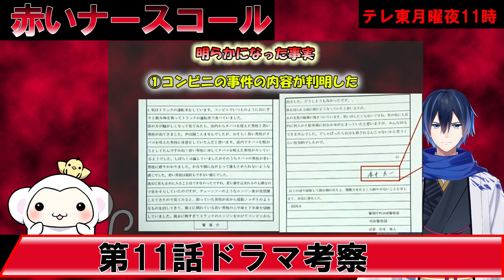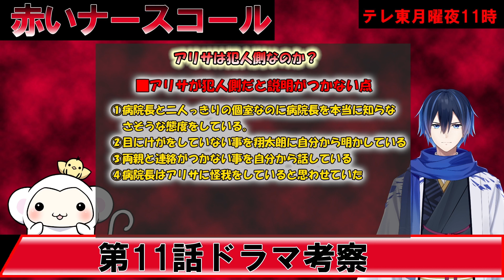#11 【赤いナースコール】第11話、最終考察！アリサは犯人側か？！三上誠一はコンビニ事件の被害者？【テレ東】【月曜】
鍼灸整骨治療の精霊【Vtuber】とりさるモンが、治療院の空いた時間にいろんな事をして楽しむ姿を配信するもん☆

今は 【ドラマ考察】【ゲーム配信】【雑談】【生放送での交流】をメインの動画にしながら、たまに治療のお話を配信しているもん！まだまだやりたいことが一杯もん！

★ファンティアにてサービスを開始したもん！各種サービスを受けたい人はファンティアに登録して、楽しんでもん！
ただ今受けられるサービスは以下になるもん！
■秘密のもぐもぐ会ご招待プラン
■限定☆個別通話ご招待プラン
■限定☆お歌リクエストプラン

公式ファンティアファンクラブ（とりさるモンふぁみりー）

17ライブで毎日生放送をしているもん！17ライブに来てお話していってもん！コインを投げてくれたらプライズをプレゼントしているもん★

とりさるモンの治療院は、ちりょうの精霊（せいれい）さんが集まる医世界にある鍼灸整­骨治療院もん。
医世界は人間界ととても似ている世界。

『とりさるモンの治療院のお話し­』は、医世界の中でとりさるモンとその仲間達が、怪我や病気で困っている人たちを治療­する日々を描くお話もん。